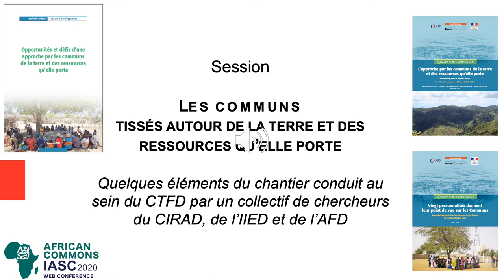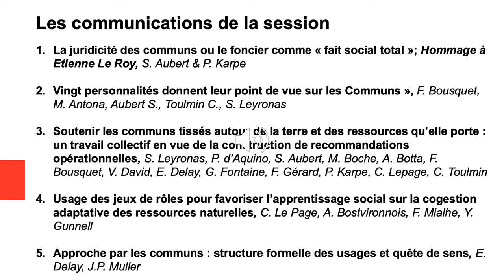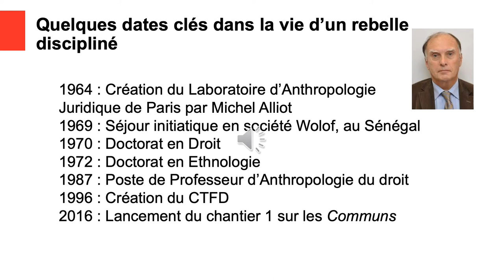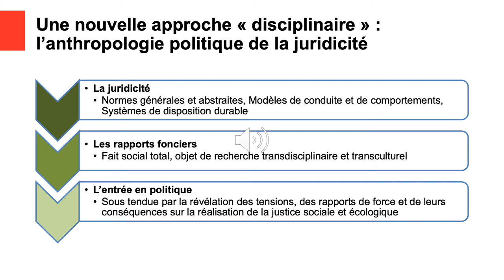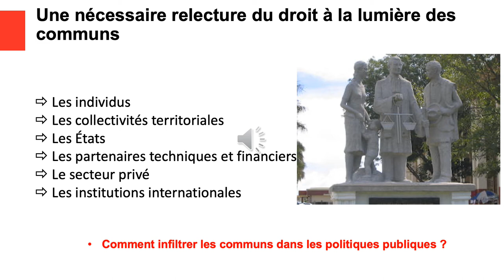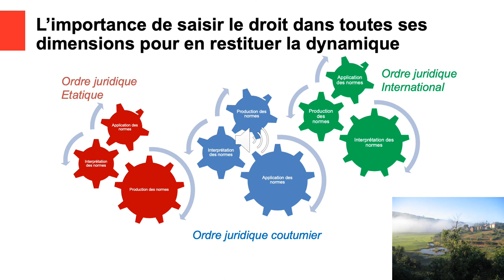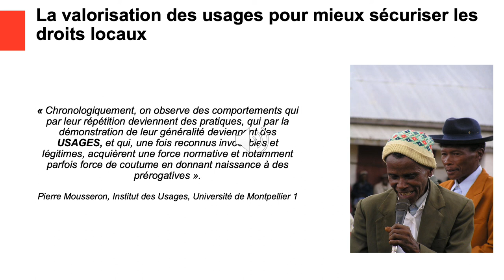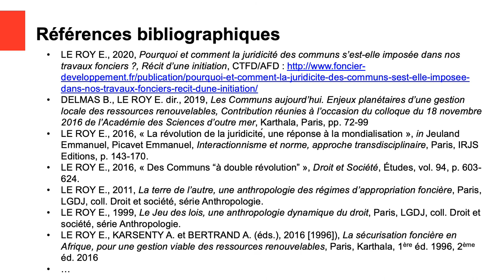La juridicité des communs ou le foncier comme « fait social total » ; Hommage à Etienne Le Roy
Sigrid Aubert  (Cirad, Montpellier, France) and Philippe Karpe (Cirad, Montpellier, France)

Etienne Le Roy nous a quitté le 28 février dernier, laissant derrière lui 60 années d’un engagement intense et rigoureux de « Rebelle discipliné ». Son ambition initiale de « décolonisation » du droit des pays africains l’a conduit à proposer et mettre en partage des concepts, des paradigmes, des manières de dire et de faire afin de nous permettre, au quotidien, de discuter « nos modes d’observation et d’analyse des mutations en cours. » et d’en imaginer de nouveaux plus adaptés. Partant des maîtrises foncières théorisées dans le jeu des lois en 1999 et en faisant un détour dans les méandres de l’intermédiation culturelle, y compris en milieu judiciaire et autochtone, il nous suggère d’investir une nouvelle discipline, l’anthropologie politique de la juridicité, et ainsi, nous encourage à nous interroger et à ré-enchanter « nos modes d’observation et d’analyse des mutations en cours. » Cette proposition conduit aujourd’hui les auteurs de la présente présentation à investir trois domaines de recherche complémentaires pour saisir les « communs tissés autour de la terre et des ressources qu’elle porte » et accompagner leur infiltration dans les politiques publiques : (1) la relecture des textes organisant les ordres juridiques nationaux et internationaux à la lumière des communs afin d’y identifier les marges de manœuvre facilitant l’implication des citoyens dans la production, l’interprétation et l’application des normes ; (2) l’étude des pratiques administratives, juridiques et judiciaires (y compris celles des porteurs de communs) pour réinvestir la « dynamique » du droit comme moyen de réalisation de la justice sociale et écologique ; et (3) la valorisation des usages pour une meilleure sécurisation des droits locaux qui visent la satisfaction des besoins des êtres vivant (humains et non humains) sur les territoires.